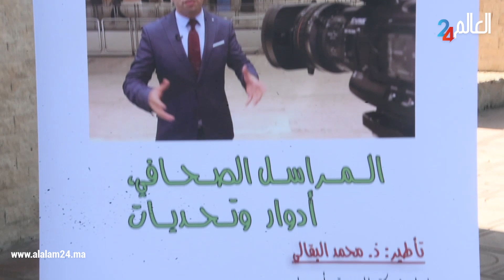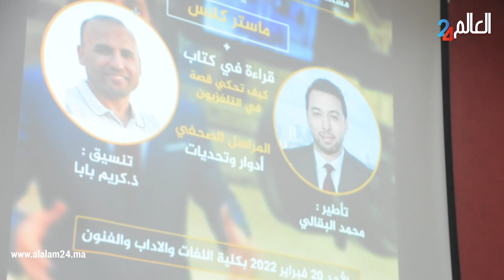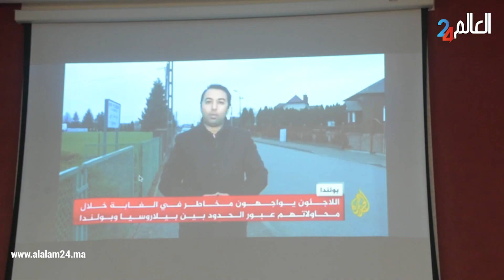ماستر كلاس مع مراسل شبكة الجزيرة محمد البقالي بجامعة ابن طفيل القنيطرة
مراسل شبكة الجزيرة بأوروبا يحل ضيفا على جامعة ابن طفيل بالقنيطرة
نظم مسلك الإجازة المهنية الجامعية المتخصصة في المقاولة الصحافية مساء الأحد المنصرم 20 فبراير 2022، ماستر كلاس تحت عنوان: "المراسل الصحافي الأدوار والتحديات"، أطره الإعلامي المغربي محمد البقالي، واحتضن أشغاله مدرج الندوات بكلية اللغات والآداب والفنون بجامعة ابن طفيل بالقنيطرة.
افتتحت الجلسة بكلمة لكل من المنسق البيداغوجي للمسلك الأستاذ هشام بن الهاشمي (رئيس شعبة الفنون والوسائط)، الذي رحب بالضيف وبالحضور، ثم تلاه منسق النشاط التكويني الأستاذ كريم بابا، الذي أدار باقي فقرات هذا اللقاء التكويني الخالص.
وقام طلبة المسلك، في المحور الأول من اللقاء، بتقديم قراءات في مؤلف ضيف الجامعة الذي هو من إصدار معهد الجزيرة للإعلام لسنة2021، والموسوم ب" كيف تكتب قصة مصورة للتلفزيون"، تفاعل معها المؤلف تعليقا، وتوجيها، وإضافة، معبرا في الآن نفسه عن رضاه بما قدمه الطلبة من قراءات في الكتاب.
وفي المحور الثاني لهذا اللقاء التكويني، تم الانتقال إلى الورشة التطبيقية للمراسل الصحافي، إذ قدم الطلبة نماذج في المراسلات التلفزيونية، ليعقبه توجيه وتأطير من مراسل شبكة الجزيرة بباريس.
وبعد أكثر من أربع ساعات، تدريبا، وتحليلا، وتفاعلا، تم اختتام هذه المحطة التكوينية بتسليم شهادة شكر وامتنان وعرفان لضيف المسلك على مجهوده الكبير للمساهمة في تأطير طلاب مسلك الإجازة المهنية المتخصصة في المقاولة الصحافية.
 ويندرج هذا اللقاء ضمن سلسلة لقاءات وأنشطة يستفيد منها طلبة مسلك الإجازة المهنية المتخصصة في المقاولة الصحافية  في إطار وحدة الأشغال التطبيقية للفصل السادس.